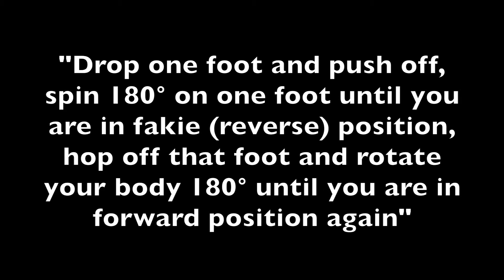BEST Electric Unicycle Tricks "Drop Foot Into Fakie One Foot Body Varial"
“The progressive development of man is vitally dependent on invention. It is the most important product of his creative brain.”
― Nikola Tesla

Here is a list of some of my favorite tricks. I started making up tricks when I started riding in 2016, I was trying to imitate skateboard and BMX tricks. If you can do any of them now let me know I'd love to see it y'all.

  1. The Pedal Grind
 2. Pedal Grind 1 Foot
 3. 180° To Fakie (reverse) Pedal Grind
 4. Pedal Grind 180°
 5. Fakie (reverse) Body Varial
 6. Fakie (reverse) 1 Foot Body Varial
 7. 1 Foot Rolling Body Varial
 8. 1 Foot Spin Into Shove-it
 9. Drop Foot Spins
 10. Drop Foot Spins Into Shove-it
 11. Drop Foot Spins Into Step Spins
 12. Drop Foot Spins Into Body Varial
 13. Step Spins
 14. Step Spins Into Body Varial
 15. Step Spins Into Shove-it
 16. Reverse (fakie) Body Varial
 17. Pedal Stall
 18. Pedal Stall Hop Up
 19. Pedal Stall 180°
 20. Fakie (reverse) Shove-it
 21. Fakie (reverse) 180° Shove-it
 22. Toe Flick Shove-it